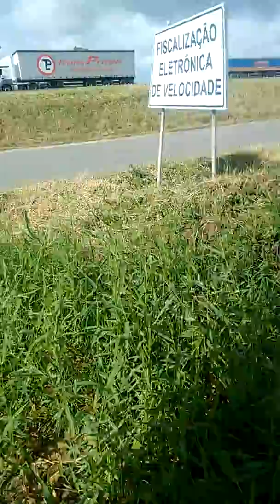Como ficou meu serviço kkkk